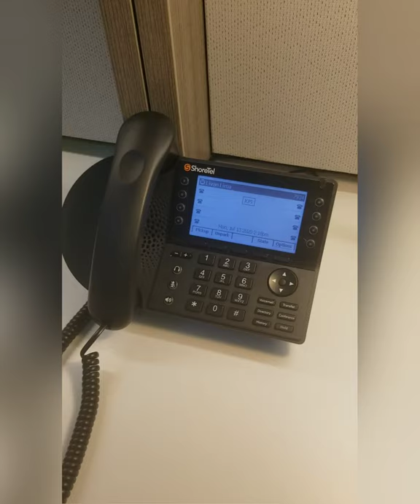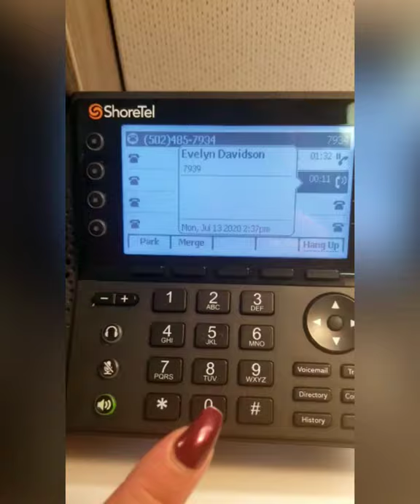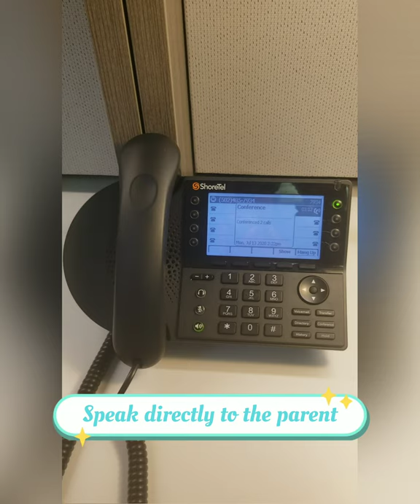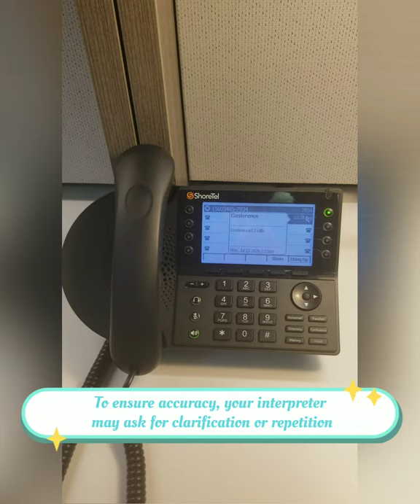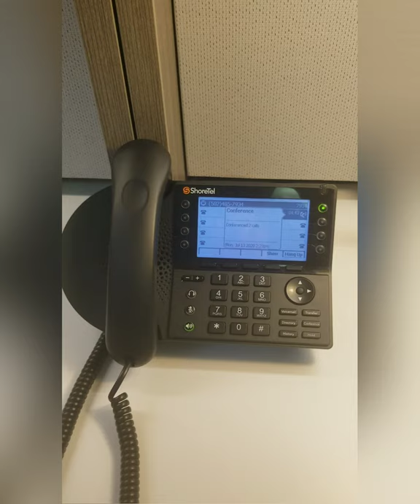JCPS Over the Phone Interpretation (OPI) - Tutorial Receive a call